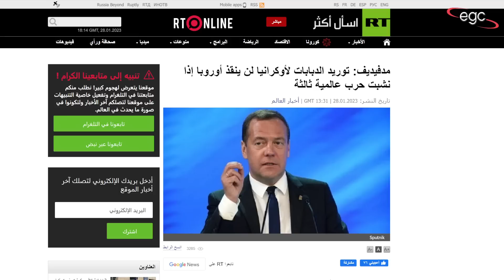روسيا تنفذ خطة الذئاب القيصرية وتحذر من تحول العالم لرماد | قناة مصر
أعلنت روسيا عن إستخدام خطة الذئاب بالقيصرية فى حربها ضد أوكرانيا وضد دول الناتو .. فى ذات الوقت الذى أطلقت فيه تحذيرات شديدة اللهجة بتحول العالم كله لكتلة من الرماد ..
قناة مصر ـ Egypt Channel

Russia announced the use of the tsarist wolves plan in its war against Ukraine and against NATO countries.
At the same time, stern warnings were issued that the whole world would turn into a mass of ashes.
La Russie a annoncé l'utilisation du plan des loups tsaristes dans sa guerre contre l'Ukraine et contre les pays de l'OTAN.
Dans le même temps, des avertissements sévères ont été lancés selon lesquels le monde entier se transformerait en une masse de cendres.